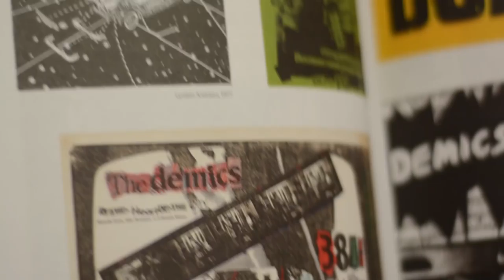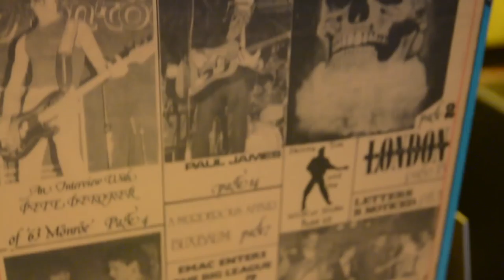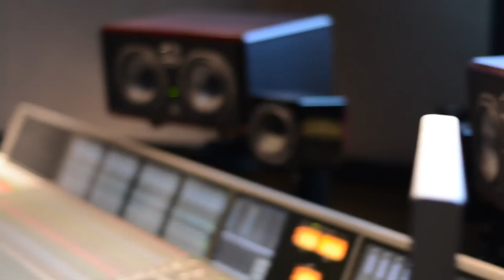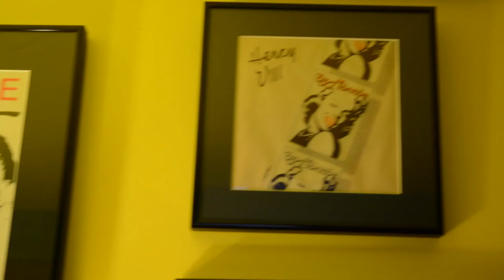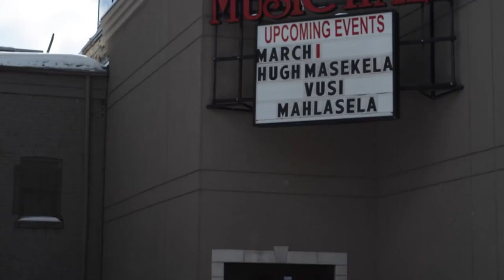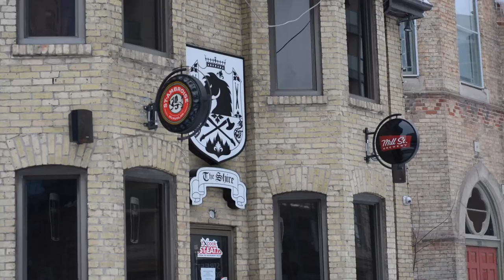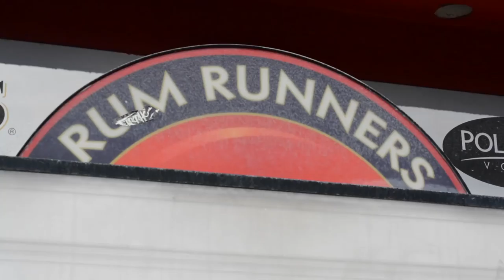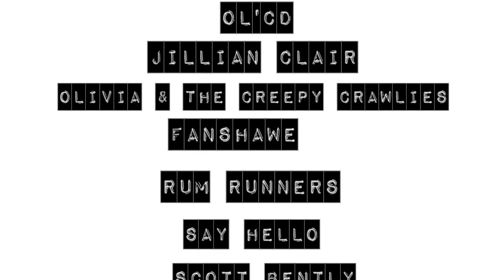Breaking Ground: A London Music Documentary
This is a documentary on the London Music Scene created by John Zasso, Mitch Vollmer, and Maxwell Nemeth; 3 Fanshawe College Television Broadcasting Graduates.

Many thanks to anyone who was in the crowd, on stage, or in support of us and the London Music scene in any way.

Thanks to:

Texas King
OL'CD
Olivia & The Creepy Crawlies
Big Lonely
EXIT LIFE
Falsifer
Brandon Eedy
Scott Bently a.k.a. Steven R. Stunning of '63 Monroe
"Whatwave" Dave O'Halloran
Say Hello
Jillian Clair
Ivory Hours
House Art Collective
Komorebi
Jamie Gagain
Jake Hawley
Jake Heise
The Royal Streets
Taylor Lucas
Oh Geronimo
The Baxters
Rum Runners
London Music Hall
Call The Office
The Black Shire Pub
The APK
The London Music Scene
& everyone else who helped or supported us.